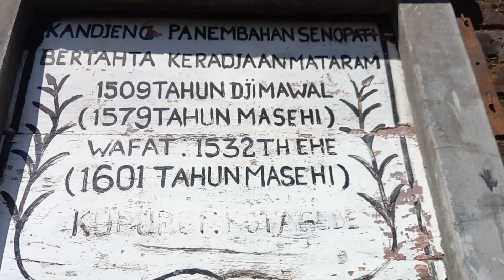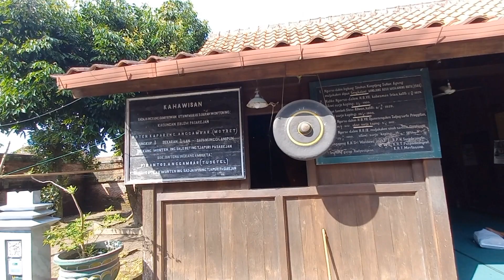WISATA SEJARAH KOTAGEDE MATARAM